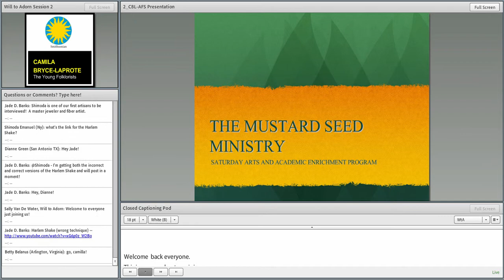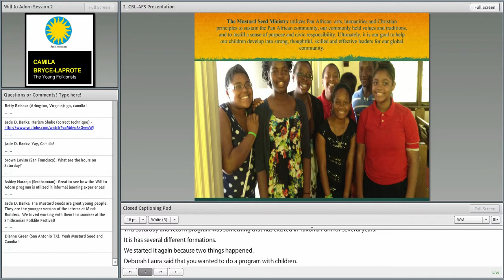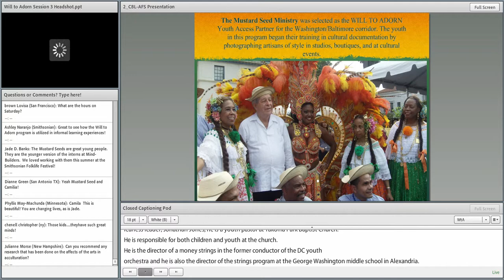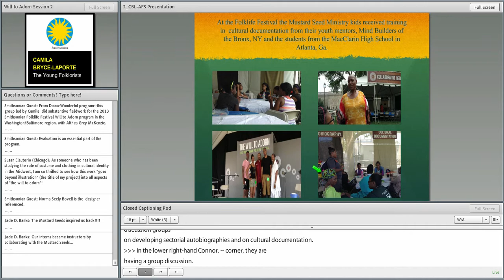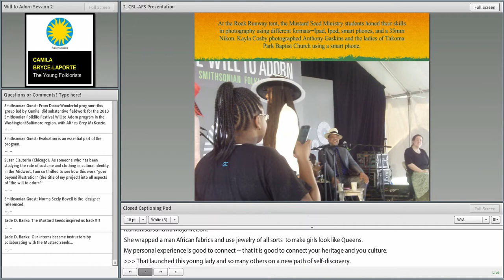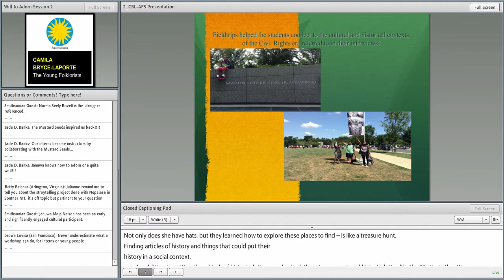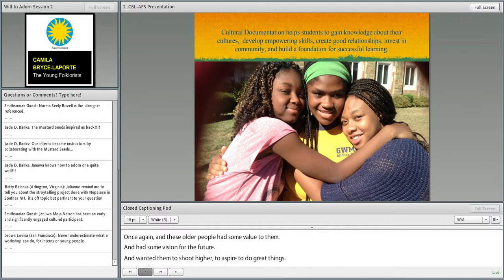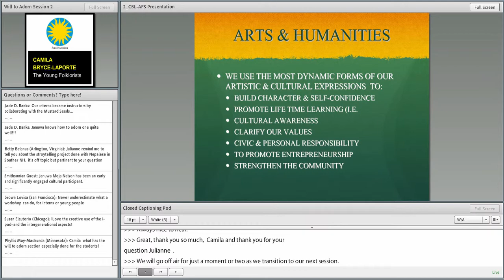Case Studies: Young Students Documenting Artisans of Style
Mustard Seeds is a faith-based initiative in Takoma Park, Maryland.  Engaging youth from preschool through college, the program explores the arts and humanities of various cultures represented within the community through traditions such as Caribbean steel drum music and African American gospel. The program is a collaborative effort that uses hands-on learning and sharing through performance in order to nurture, guide, and educate the next generation. Mustard Seeds' youth group has named themselves "The Young Folklorists" and is implementing the Will to Adorn program in its own community, documenting artisans of style in the greater Washington, DC and Baltimore area.
This session is a case study feature of "The Will to Adorn" conference series, hosted by the Smithsonian Center for Folklife and Cultural Heritage.

Presented by:
Camila Bryce-Laporte, The Young Folklorists